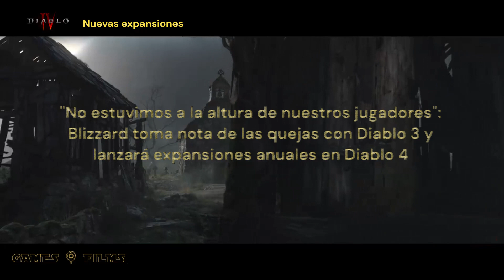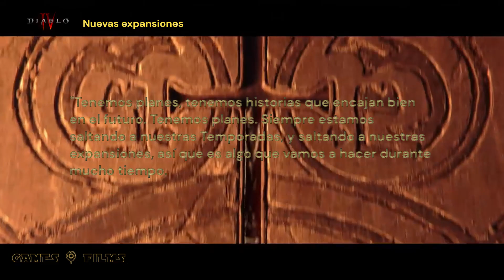Diablo IV | Anuncio de Expansiones